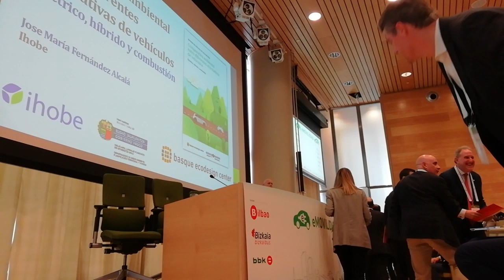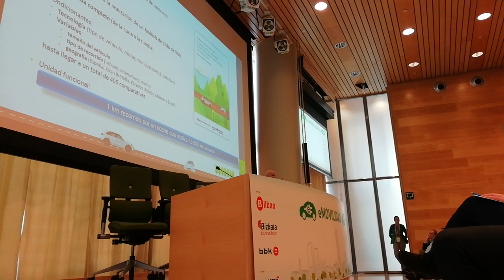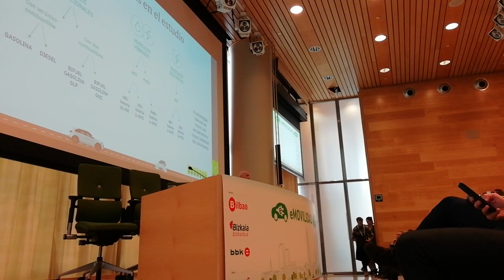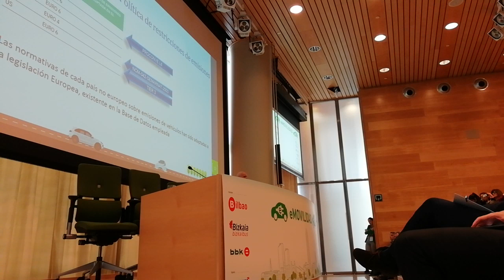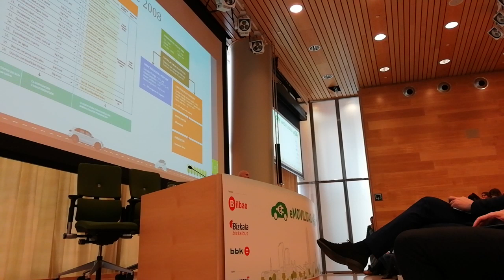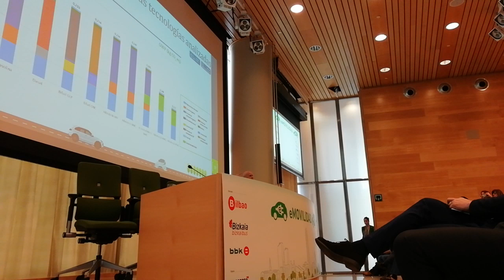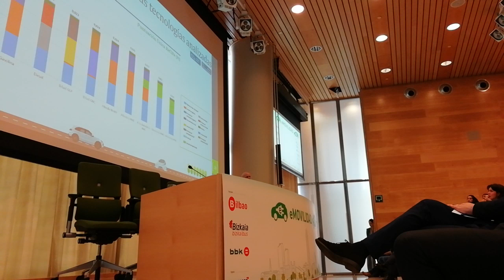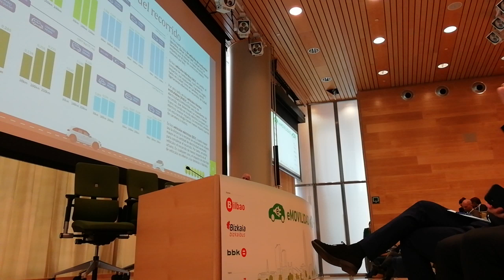eMovilidad Bilbao 2020 8/9